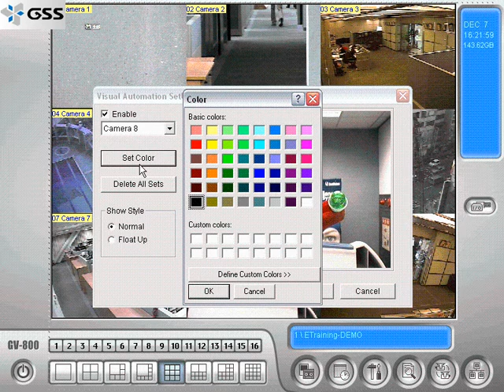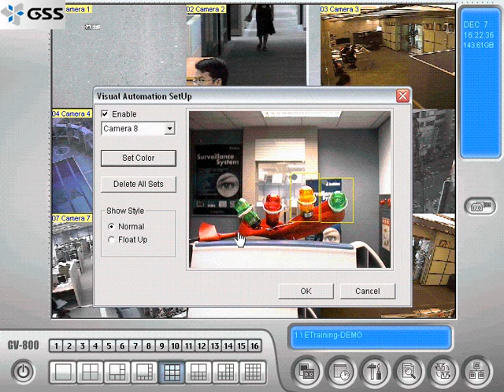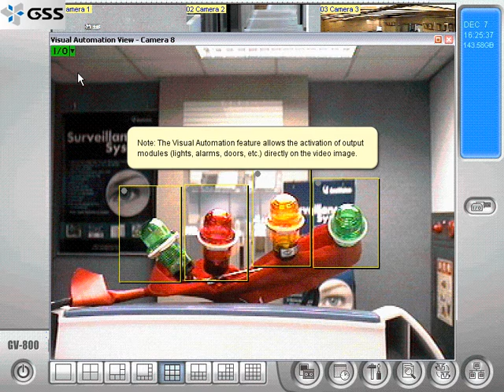Geovision IO Auto